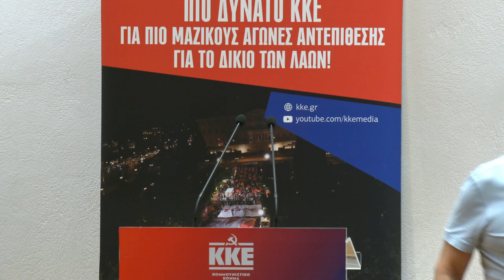Ο Π. Σάμιος στη σύσκεψη του ΚΚΕ με μαζικούς φορείς στο Αιγάλεω